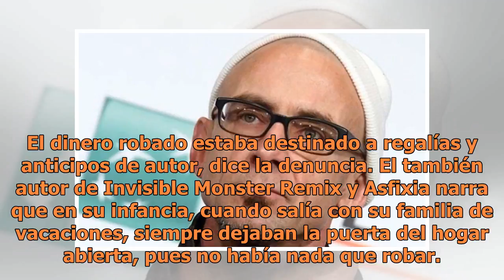Autor de 'El club de la pelea', en la ruina por estafa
Hace unos días, The New York Post detalló que el contador Darin Webb alteró los libros de contabilidad de la agencia literaria Donadio & Olson, que representa a Palanhiuk (y a William Gaddis y Thomas Pynchon),  estafó millones a sus clientes y dejó a la compañía al borde de la bancarrota. El dinero ...